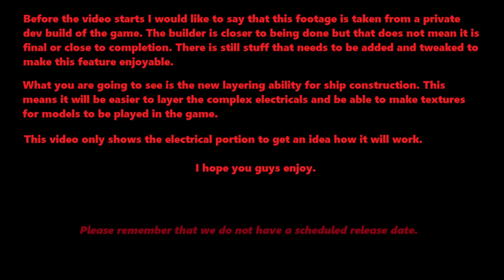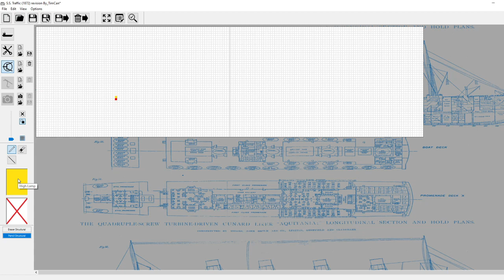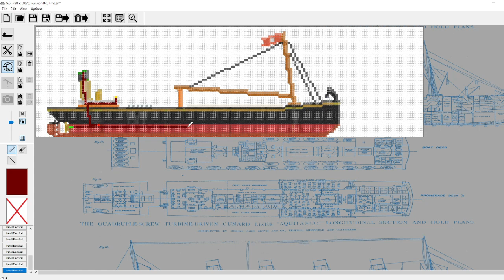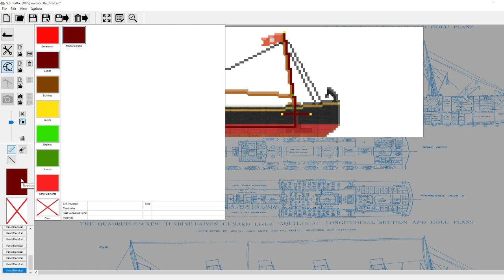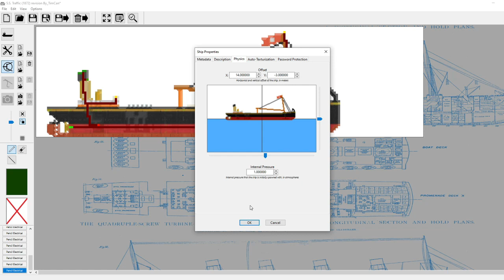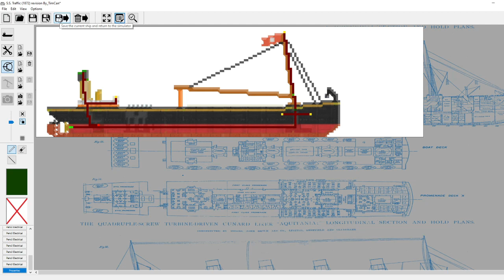Floating Sandbox in-game shipbuilder showcase 2: easy electricals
Showcasing the layering ability in the new ship builder. It makes it easier to add engines, whistles, water-tight doors, and other cool features into the models.  This is footage taken from a private dev build of the game and is still being worked on.

Decided to demonstrate it on the new modified model of my S.S. Traffic model.